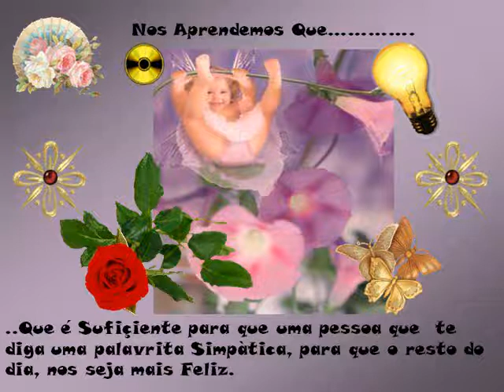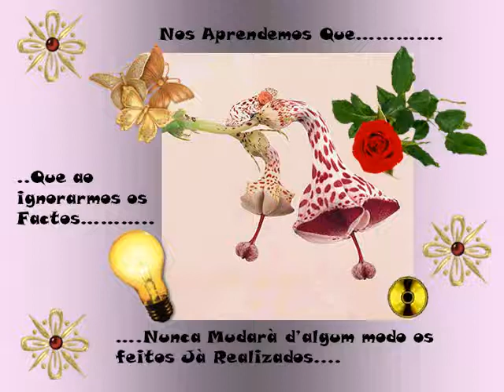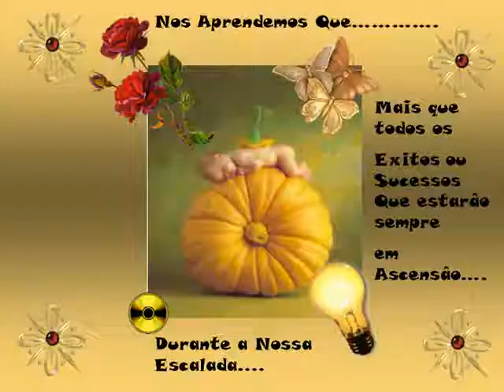APRENDEMOS NA VIDA QUE.By LOPES